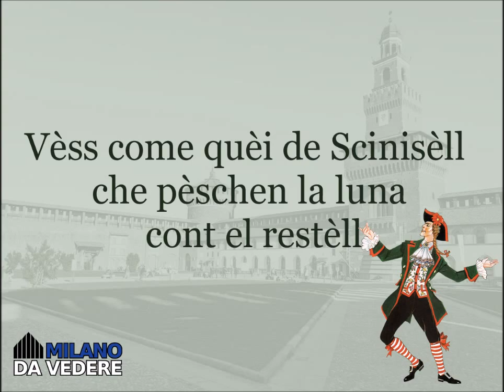Vèss come quèi de Scinisèll che pèschen la luna cont el restèll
Un nuovo modo di dire: non ce ne vogliano i nostri amici di Cinisello...oggi parliamo di loro.